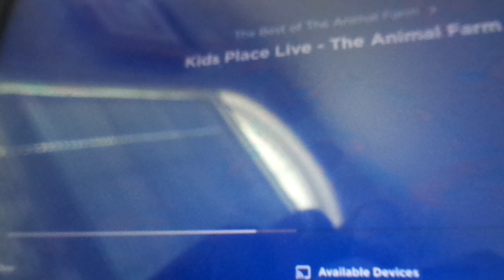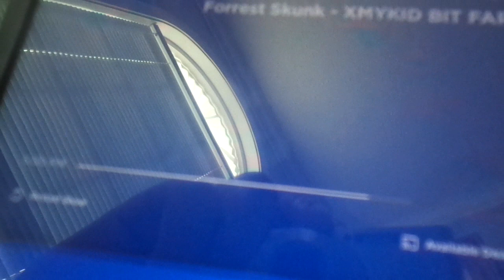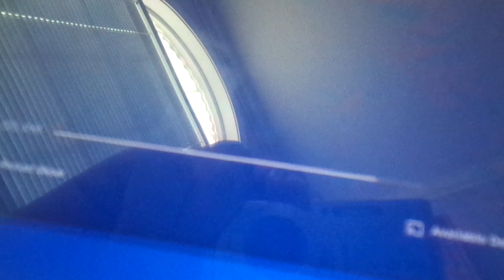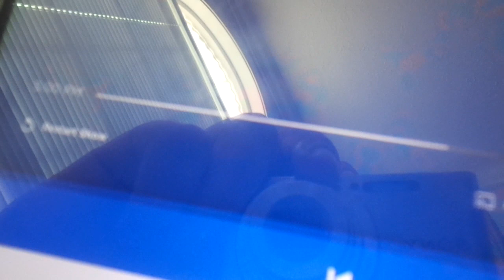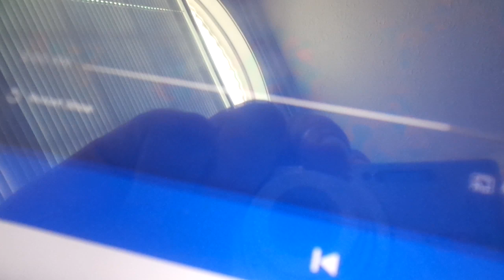The Animal Farm on Kids Place Live